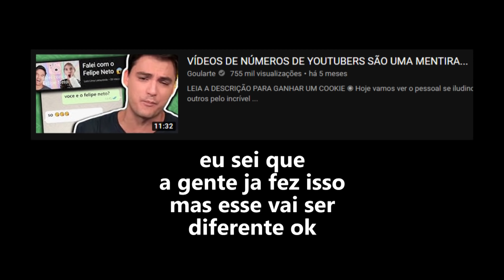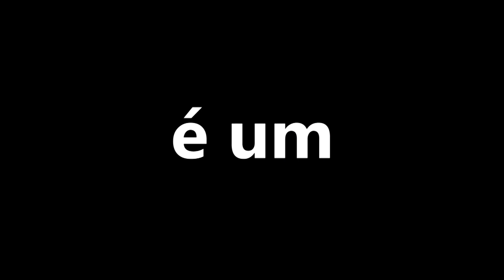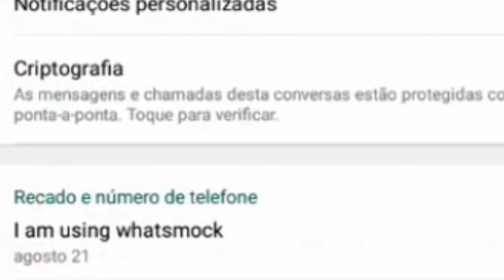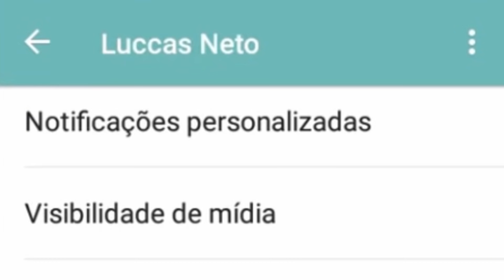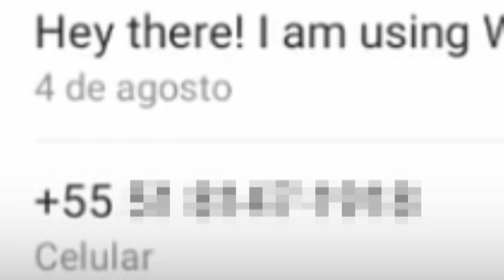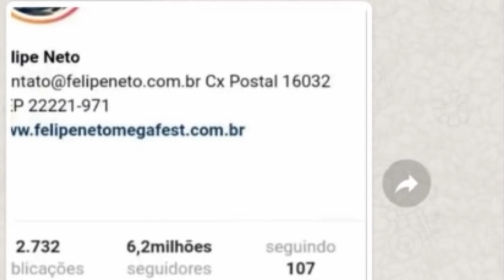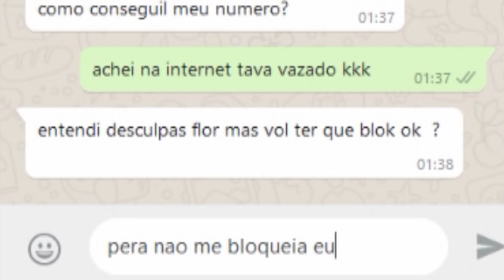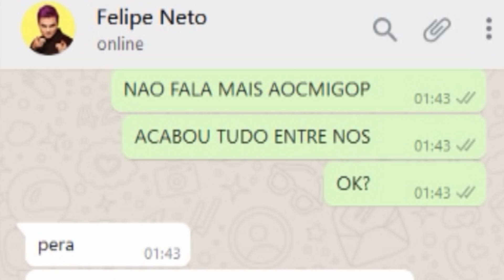EU PROCUREI NÚMEROS DE YOUTUBERS E LIGUEI PARA TESTAR...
(me ajuda muito :D)

Será que finalmente o Felipe Neto e o Luccas Neto vão me atender? D:
Eu procurei por tanto tempo, por favor!

▣ Músicas:
▸ Bastido - Otoño 13

▸ vincent. - uwu

▣ Obrigado =D